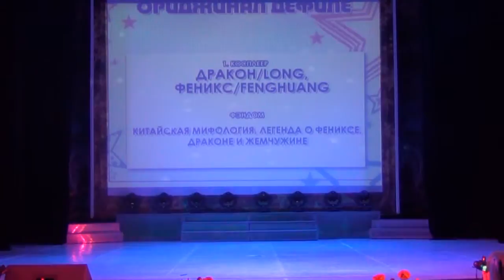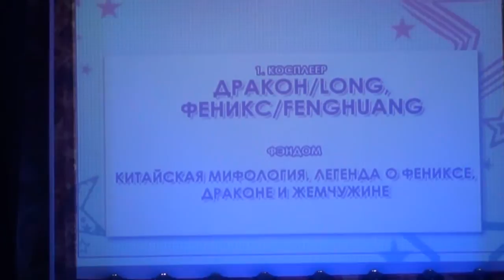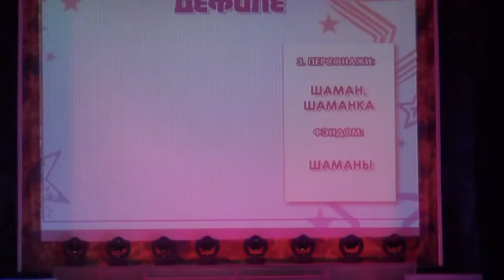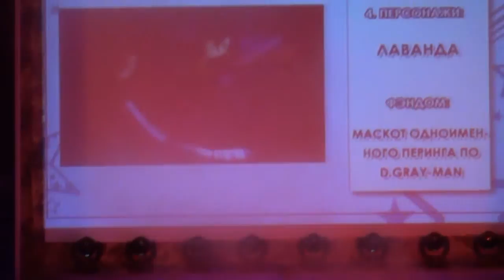Дефиле ориджинал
фестиваль Taiyou no Matsuri